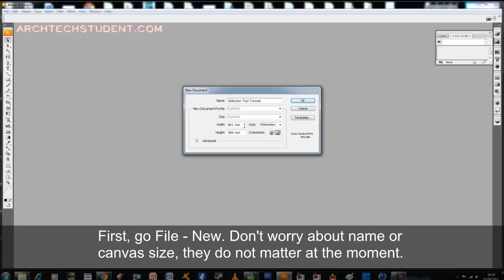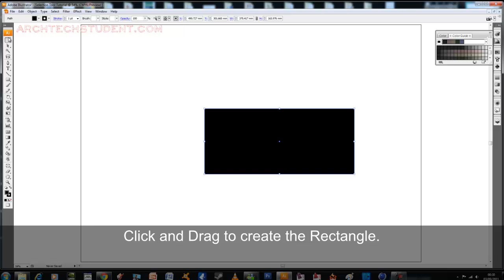Adobe Illustrator Tutorial 1, Selection Tool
This is a short series which shows beginners to Adobe Illustrator a series of useful starting tools which will aid them in becoming proficient in the program much quicker than they typically would.

This is Part 1, which briefly explains the various functions of the Selection Tool.